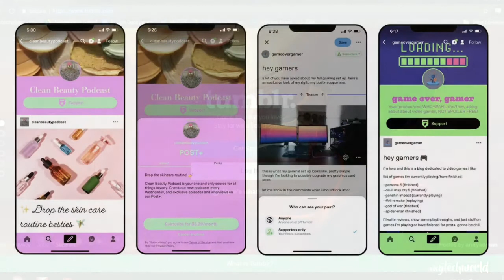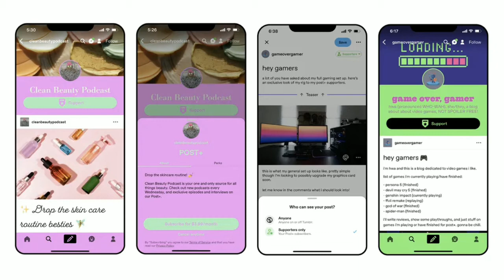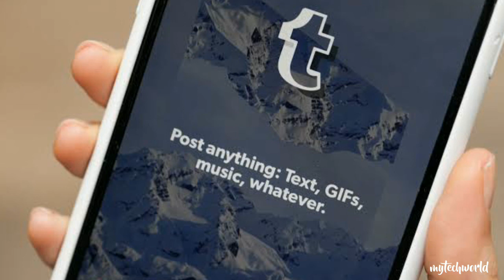Tumblr’s subscription feature is now open to everyone in the US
Tumblr is expanding the beta for its Post Plus subscription feature to all users in the US today. Post Plus, similar to Twitter’s Super Follows, allows creators to designate some of their posts as only for paying subscribers. Tumblr is planning a full launch of the feature later in the fall.

Tumblr has made some changes since the limited beta that started in July. Creators previously had to contact Tumblr support if they wanted to block a subscriber, which raised concerns among users.

There’s now an option to set a subscription price to $1.99 a month, in addition to the existing $3.99, $5.99, or $9.99 options. Creators can go back and paywall existing content, rather than being limited to only monetizing new posts. Tumblr is also removing the blue plus badge, similar to a Twitter verified badge, that appeared next to creators’ usernames.

Tumblr says several of the adjustments to the beta were made in response to user feedback. Predictably, many Tumblr users weren’t happy about the initial Post Plus announcement. Some users even organized a log-off protest, specifically citing concerns about the legality of monetizing fan work, though those concerns likely stem from misunderstandings of copyright law.

Tumblr has struggled to build back its user base after the mass exodus that followed the site’s infamous 2018 porn ban. According to Tumblr, almost half of its current users are Gen Z, and it hopes monetization features will help attract more young creators.